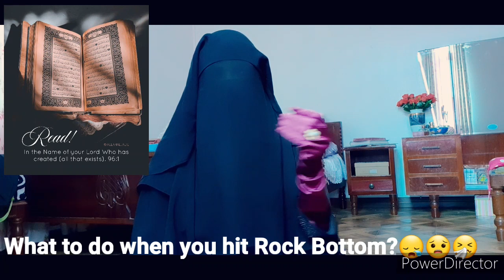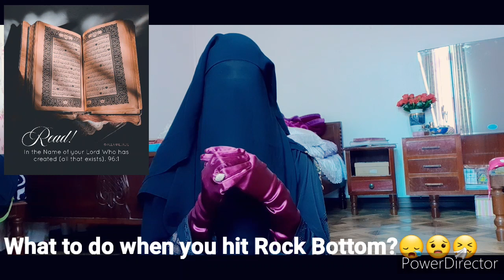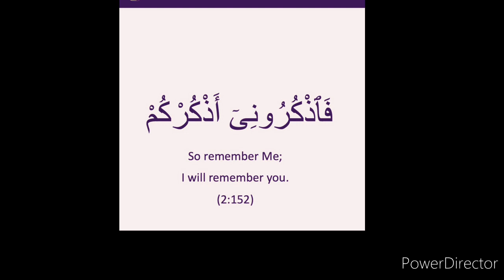WHEN YOU FEEL DOWN